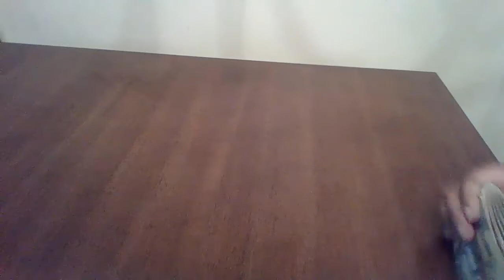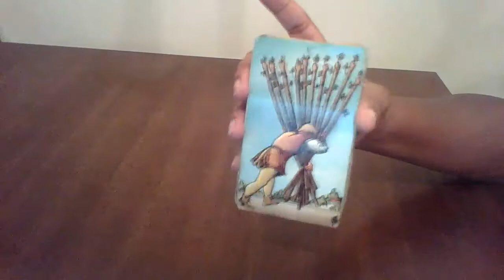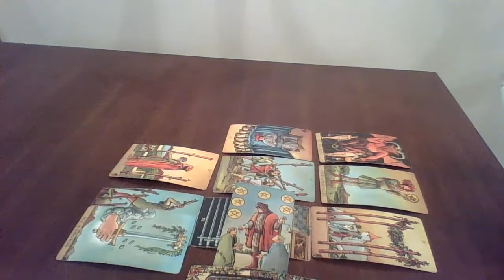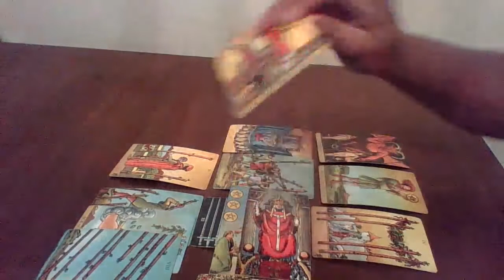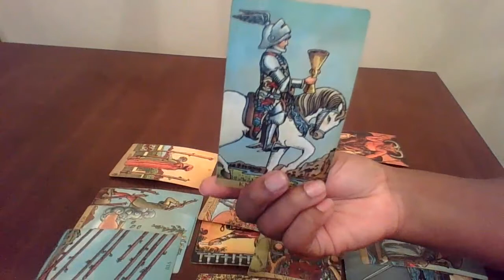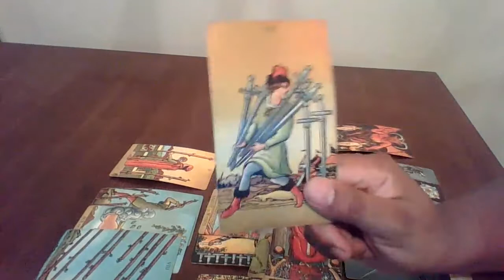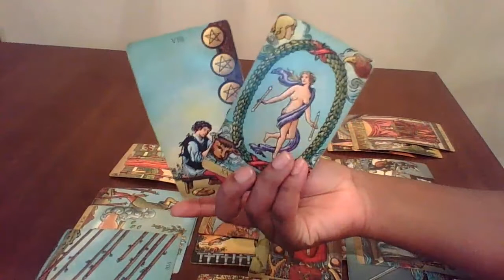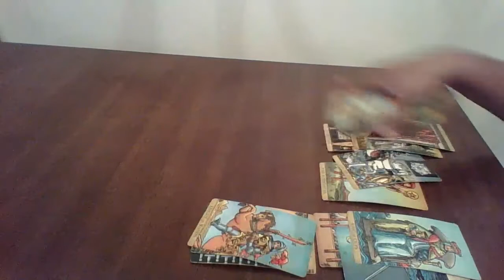Scorpio, GATORADE SUCKS 😂 (RETROGRADE)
Book A Personal Reading Today With The Empress